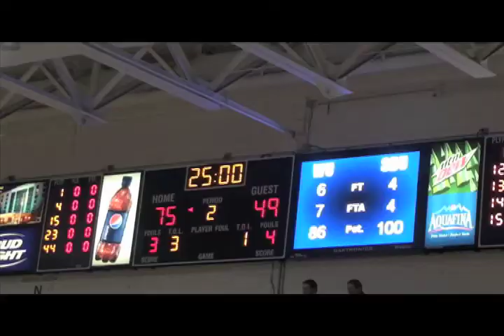Southern Baptist Bearcats vs. Washburn Lady Blues on Feb. 11th, 2012 by Luke Warnken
The Southern Baptist Bearcats visited the 9th ranked Washburn Lady Blues. The Blues won 75-49.